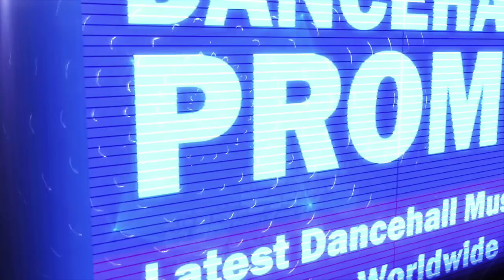Blak Ryno - King of The Streets - November 2016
⭐  Produced By LMR PRO PRODUCTIONS ⭐